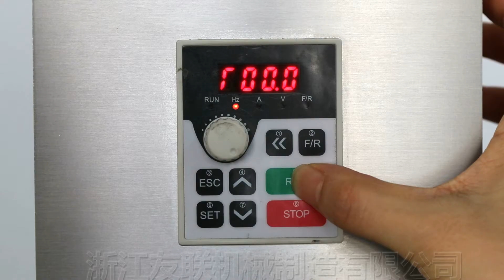GT2T-2G-1000 Automatic Paste Filling Machine With 500L Mixing Tank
Double heads filling machine for paste material